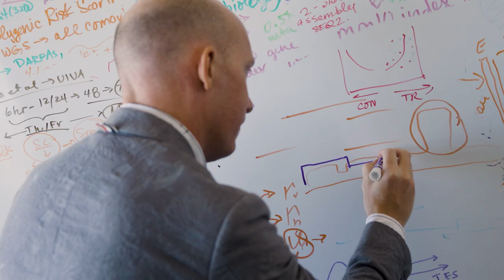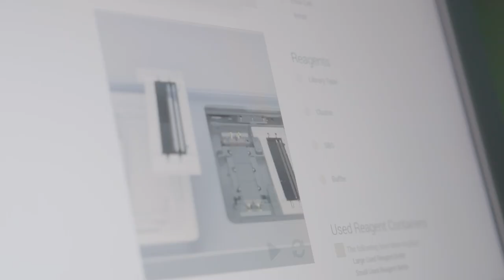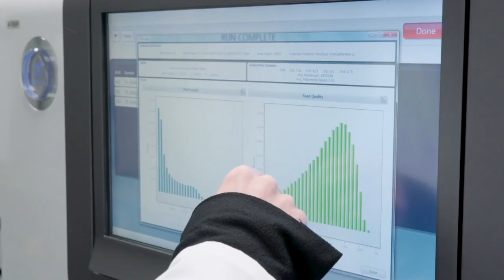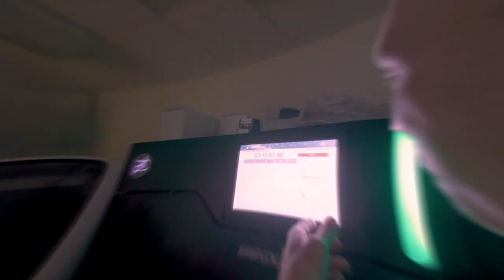Mount Sinai's Center for Advanced Genomics Technology Accelerating Discovery Clinical Care